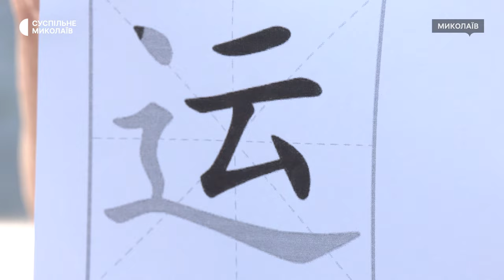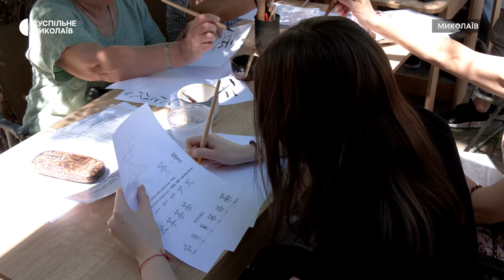У Миколаєві до Міжнародного дня чаю відбулася серія майстер-класів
У Миколаєві 25 травня в артпросторі "Додзьо" серією майстер-класів відзначили Міжнародний день чаю. Захід мав на меті ознайомити містян з культурами східних азійських кра